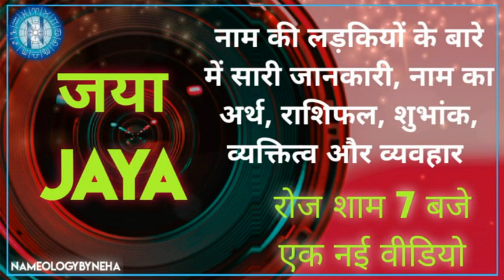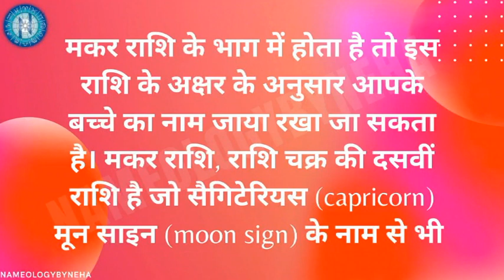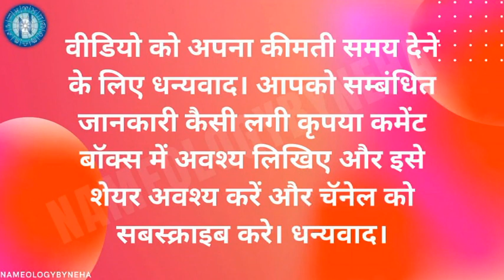Nameology - JAYA naam ki ladkiyan kaisi hoti h|| JAYA whatsappstatus#NAMELOGYBYNEHADAILY7PM